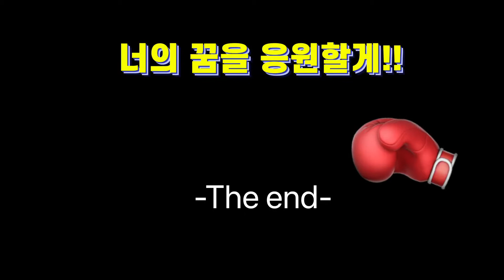권투선수가 되고싶은 강아지 🥊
집념의 사나이, 칸쵸의 실내 실외 훈련현장!